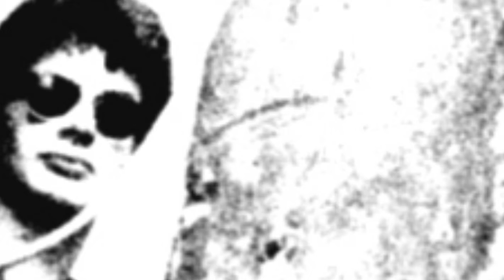The Clockwork Wizards Top Boots 1993, Alien Soundtrash Studio Monitor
Taken from the unreleased EP "Top Boots", recorded for Radau-Records.
The Clockwork Wizards were a garage band from Hamburg, Germany, founded in 1986. In 1989 they played at the "Love Me"-Festival with Link Wray, Maureen Tucker, Sky Saxxon and Mars Bonfire and recorded their LP "First Spells". In 1990 the broke up, reunited 1993 for studio recordings and 1995 for several concerts.
The Clockwork Wizards are: Sven Anders (guitar), Thomas Piesbergen (vocals), Susanne Paul (bass), Dan von Appen (drums).
Songwriting: Anders/Piesbergen